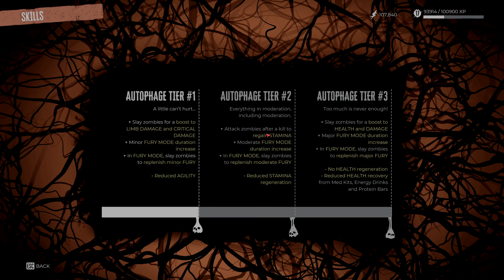DEAD ISLAND 2 | IS OUR BLOOD SAMPLE THE CURE? | PART 8 (FULL GAME)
We head to get a sample of our blood in this episode of Dead Island 2